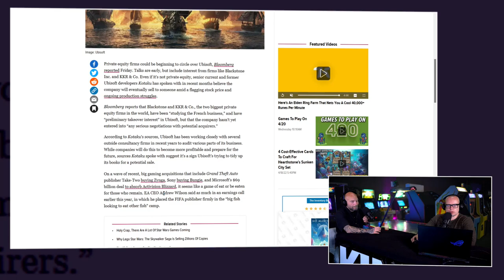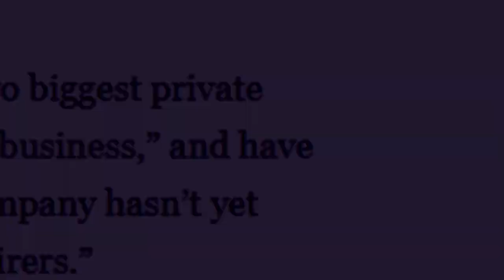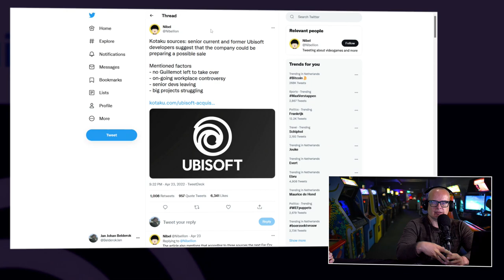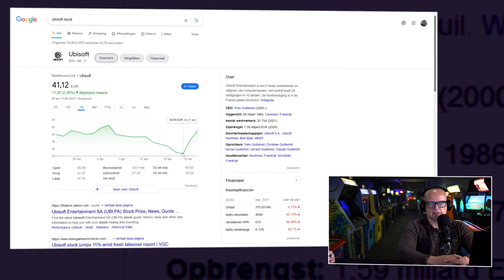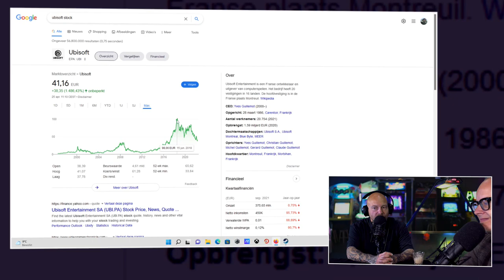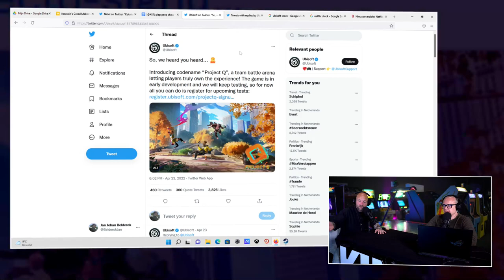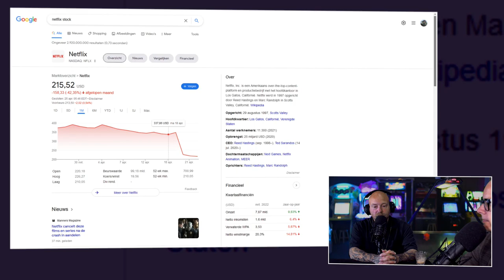!@#$% over de mogelijke verkoop van Ubisoft & de problemen van Netflix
De Peepshow van deze week is feitelijk een special. Want Boris en JJ hebben het aan de desk vooral over de recentelijke berichtgeving rond Ubisoft. Het bedrijf zou een prooi zijn voor verkoop. En dit laat goed zien, of het nu gaat gebeuren of niet, dat de gamesindustrie zoals we hem kennen, in een crisis zit. En dan is het alle hens aan dek bij de Peepshow die we speciaal voor onze gewaardeerde Premiumleden maken. In hoeverre denken de twee dat een eventuele aankoop van Ubisoft nabij is? Wat is er aan de hand? Waarom zijn de Fransen te koop? En wie zou er dan interesse in hebben? Het beloofd dus een stevige discussie te worden. Je gaat het zien en horen in de Peepshow van dinsdag 26 april 2022.

Ubisoft in de verkoop
Wat is het toch met de massale verkoop van al die publishers en studios? Wat is er aan de hand? Ubisoft lijkt dus, als we de verhalen van Kotaku en Bloomberg mogen geloven, de volgende op de lijst te zijn. Waarom is dat? Wat is er de laatste tijd allemaal gebeurd daar? Heeft het te maken met d werksfeer? Of de mislukte poging om NFT's in videogames te implementeren? Of draait het allemaal om de grote games die niet snel uit gaan komen? Wat gaat Yves Guillemot doen? Hij is altijd mordicus tegen verkoop geweest. Ubisoft moet van hem onafhankelijk zijn. mara kan dat nog wel? Is verkoop nu de juiste optie? En wie gaat Ubisoft dan eventueel oppikken? Wordt dat een traditionele publishers zoals EA, Xbox of Sony , of gaan we de keiharde boys van de durf investeerders zien?

Nieuwe game Project Q valt niet goed
Om te illustreren in welke malaise zich Ubisoft momenteel bevindt, kun je het beste kijken naar de reacties van Ubisoft op hun nieuwe 'Battle Royale' game Project Q. Tijdens de aankondiging kwamen ze met wat krampachtige reacties. Tot slot praten Boris en JJ over de problemen bij Netflix. De abbo's lopen weg. Bovendien kun je een perfecte parallel trekken tussen de huidige situatie rond Ubisoft en de situatie van Netflix.  De uitleg waarom dat zo is, zie en hoor je in deze editie van de Peepshow.